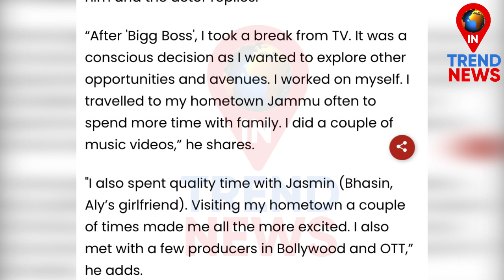अली ने Interview में जैस्मिन और परिवार से जुड़ी ये बात खुद बता दी | Aly Speaks on Jasmin & Family